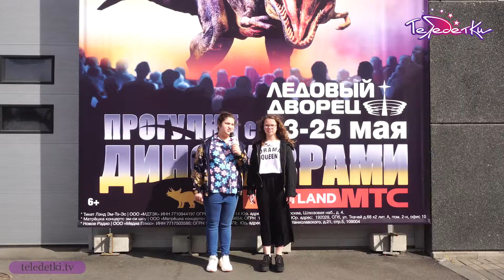Шоу «Прогулки с динозаврами»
В Петербург привезли известное во всем мире шоу «Прогулки с динозаврами». Его сделали по мотивам одноименного научно-познавательного сериала на BBC. Увидели, как древнейшие существа пасутся, дерутся и эволюционируют - Милана Ануфриева и Даша Федорова.

Шоу Прогулки с динозаврами, Ледовый дворец, шоу о динозаврах, динозавры, шоу для всей семьи,